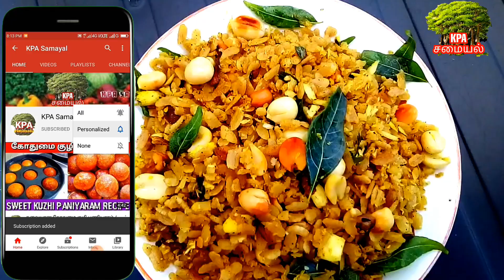அவல் உப்புமா/5 minutes Breakfast Aval Upma/How to make Aval Upma Recipe in tamil/Poha Recipe/samayal